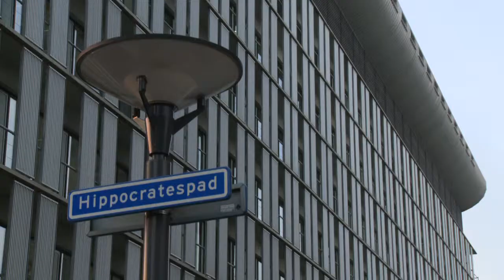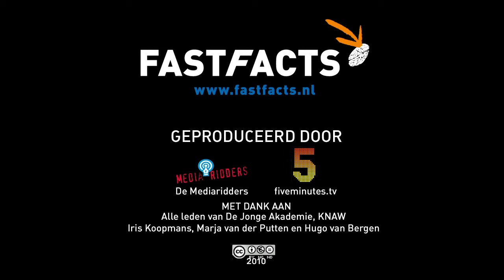Weefselpleister voor gebroken harten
Dr. Marie-Josè Goumans over hartcellen op kweek

Er zijn in Nederland ongeveer één miljoen hart- en vaatpatiënten. Jarenlang waren hart- en vaatziekten doodsoorzaak nummer één. Door nieuwe behandelmethodes gaan er nu weliswaar minder mensen dood aan een hartaanval, maar het aantal patiënten met een chronische aandoening stijgt.

Aan het Leids Universitair Medisch Centrum zoeken ze naar manieren om het hart te repareren met lichaamseigen cellen.